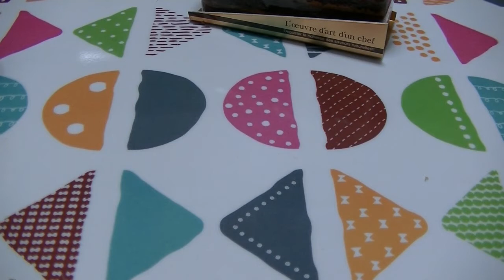ケーキ大人食い_ケーキとパフェ【こえり】 【咀嚼音/ASMR】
大人食いってほどの量でもないですが、ケーキとパフェ。